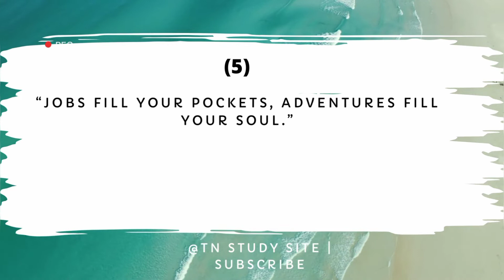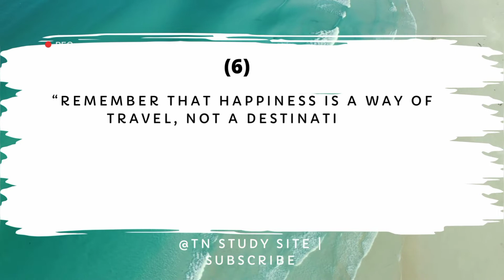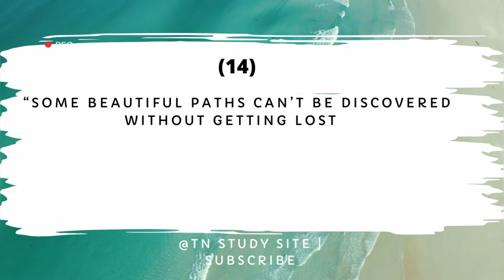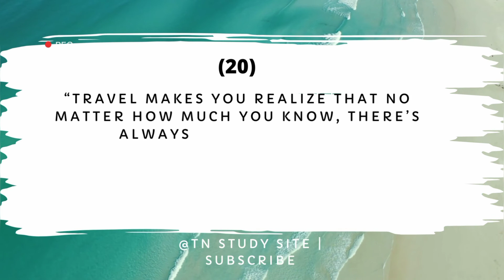Best quotes about Traveling||Top 20 quotes about Importance of travelling for Essay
Quotes about Importance of Travelling for Essay writing...